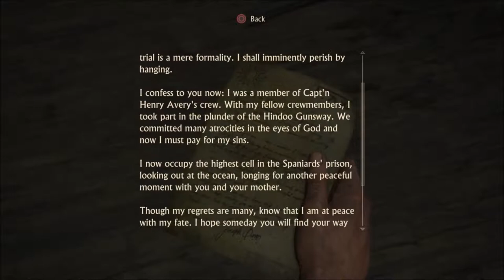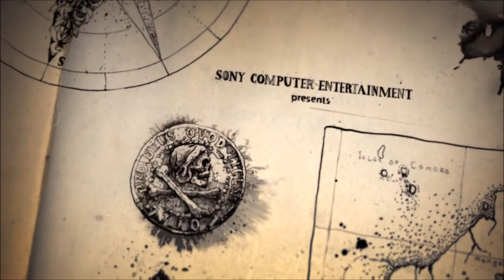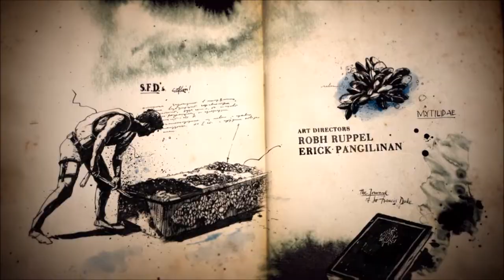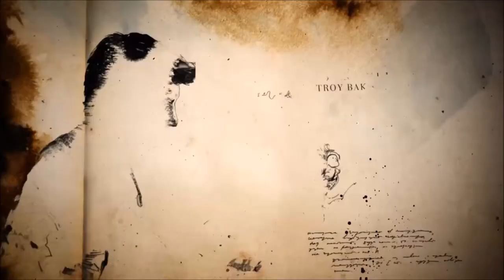INFERNAL PLACE!! | Uncharted 4: A Thief's End - Part 3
Welcome To My Favorite Game Uncharted 1,2,3,Golden Abyss And The Game That Am Playing Right Now And That Is Uncharted 4 Now We Are At Chapter 2 Infernal Place Now We Are Going To See What's Going To Happen In This Episode So Yeah Don't Forget To Brogue Kick That Like Button In The Face And That Share Button And That Subscribe Button And Enjoy.